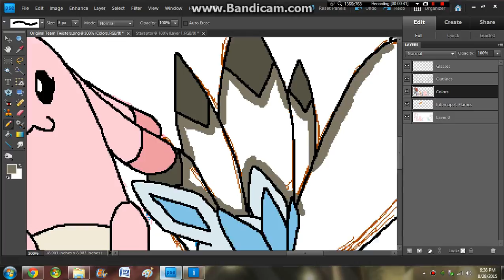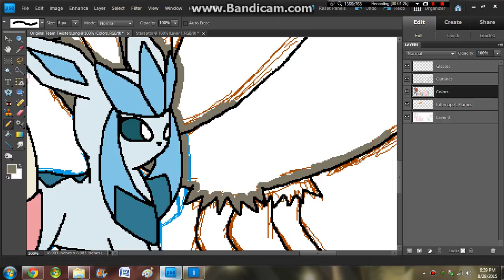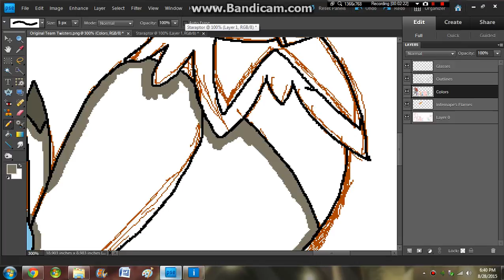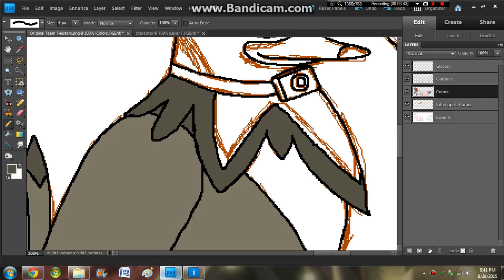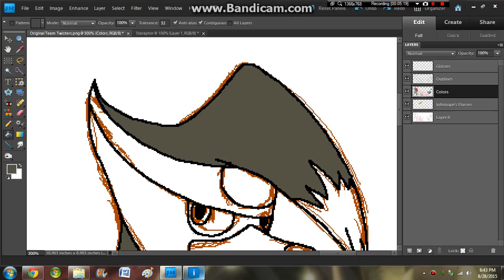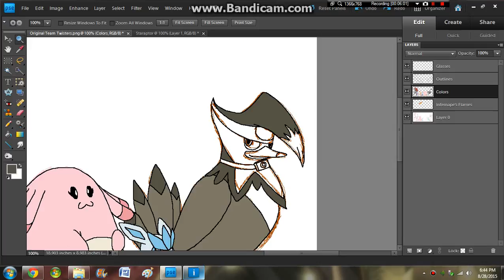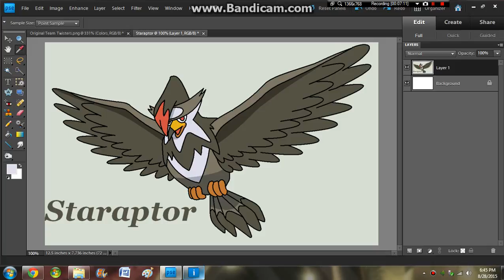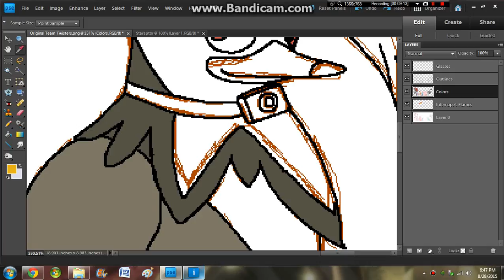Original Team Twisters Speedpaint Part 9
Songs used in this video: Pokemon Mystery Dungeon Explorers of the Sky soundtrack

Pokemon belongs to Nintendo

Story was done by Me